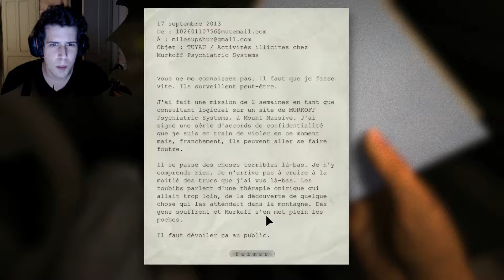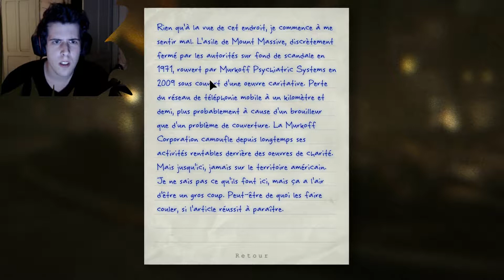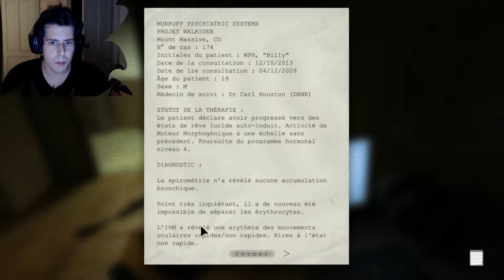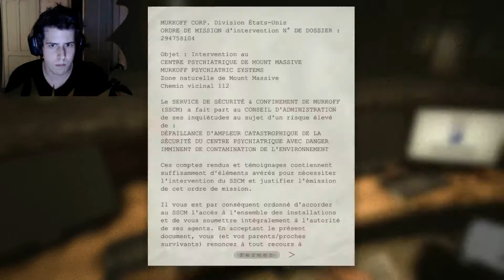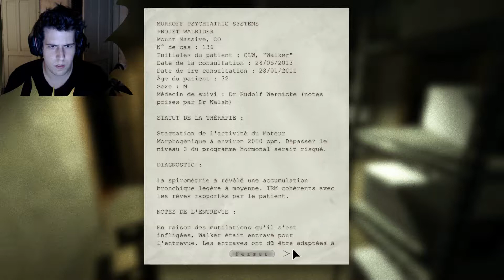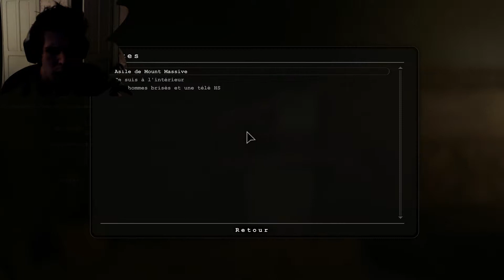Outlast - DE L'AIDE INATTENDUE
Téléchargement: Steam

Vous avez apprécié cette vidéo?
Laissez un petit comm ou vos propositions!

| PSB / FanatiC Game / Gamazing